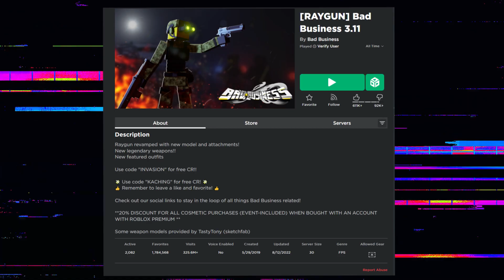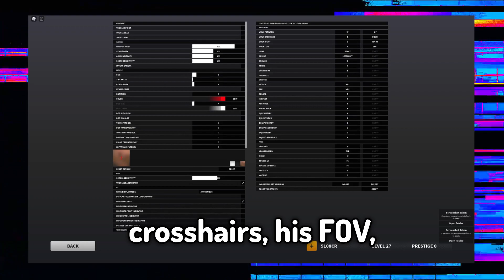Try This INSANE Indie Roblox Game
Roblox is a game platform with a massive range of unique and engaging indie games made by some of the most talented devs in the market. Today we look at one of Roblox's greatest hidden gems, Bad Business.

First created in May 29th, 2019, Bad Business is a fast-paced FPS with long rounds and intense action, developed by Rudimentality.